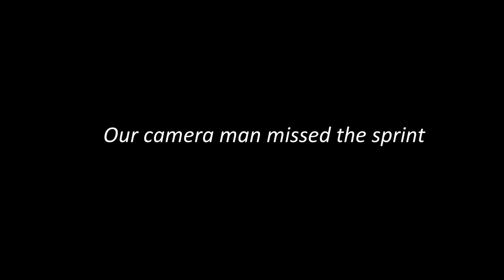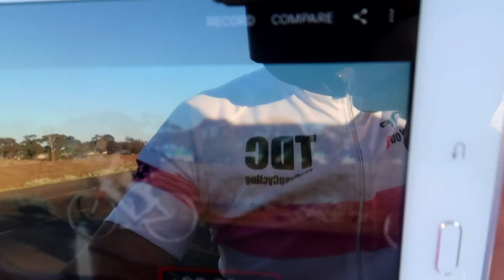First ever crit race D Grade. TDC Vlog #52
First ever Crit race at FCC VUT hoppers crossing. (D grade)
Juts love the environment, although there were sleepless nights before the race, because we are noobies.

My mate Francis finished 10th, I finished 4th, made a million mistakes, like Bret said, we didn't get dropped, it's podium!!

Congrats on all your legends in the race, and all the friends came along and cheer us up. And the Purcell brothers, thumb UP!!